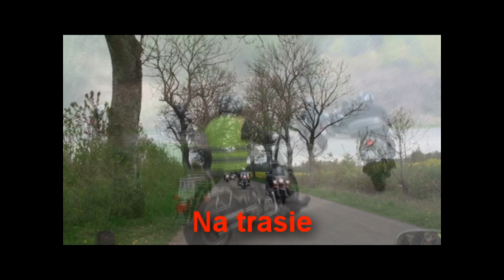Zlot w Zwartowie 2012 (bez muzyki) - baan był na starej wersji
Na pamiątkę - II Pomorski Zlot klubów Knight Riders w Zwartowie